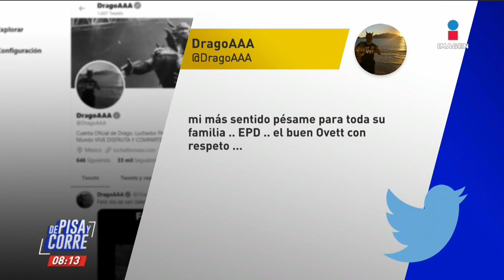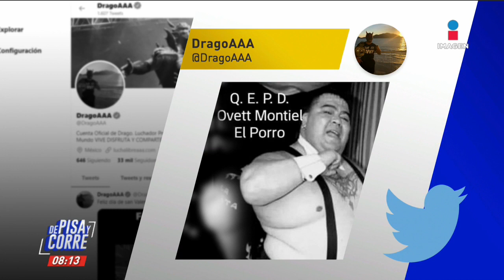Crónica del primer día de vacunación contra Covid-19 para adultos mayores | De Pisa y Corre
Transcurrió el primer día de la aplicación de vacunas contra COVID19 para adultos mayores en México. Efrén Argüelles comparte algunas recomendaciones para acompañar a los familiares de la tercera edad en las filas.